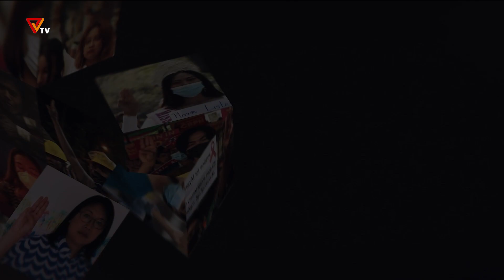ပြည်သူ့ခုခံ တော်လှန်စစ်သတင်းများ (၂၀၊ ဒီဇင်ဘာလ၊ ၂၀၂၂)